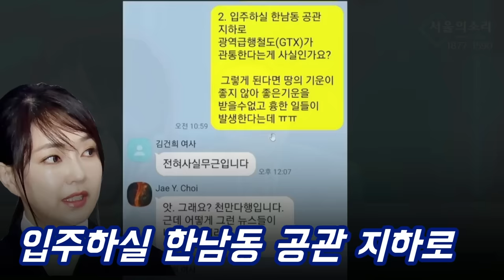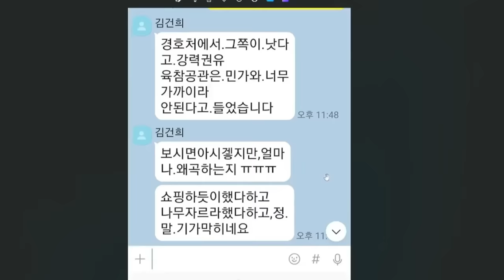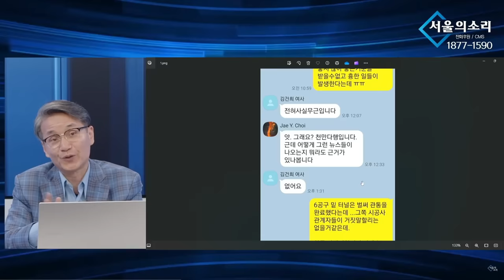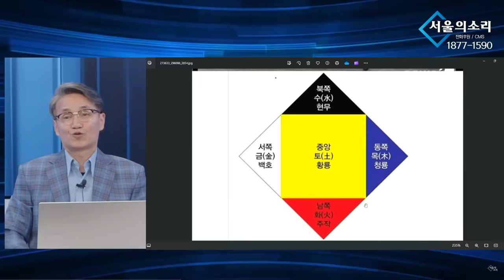최재영 목사, 김건희 카톡 대방출! [관저 밑으로 터널이?!]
행동하는 언론 서울의소리는 20여년 동안 어떠한 탄압에도 그 뜻을 굽히지 않았고, 현재도 '김건희 명품수수 특종' 후 한남동 '김건희 구속수사 촉구' 농성을 32일째 진행하고 있습니다. 앞으로도 더욱 진취적인 취재와 앞서가는 행동을 다짐합니다. 재정에 어려움을 겪고 있는 서울의소리 안정을 위해 성원을 부탁드립니다. 감사합니다.

△ 월~금 오전 8시 :  유용화의 〈뉴스 코멘터리〉
△ 월~금 오전 11시 : 박영식의 〈일레븐 11:11〉
△ 월요일 오후 1시 :  이정헌의 〈아침이 설레이는 대한민국〉
△ 월요일 오후 4시 :  백은종 양희삼 안진걸의 〈탄핵속으로〉
△ 화요일 오후 5시 :  백은종 정대택의 〈응징의 부활〉
△ 화요일 오후 8시30분 :  양희삼의 〈희망공장〉
△ 수요일 오후 1시 :  고상만의 〈수사반장〉
△ 수요일 오후 3시 :  김태형, 백자의 〈ㅆㄷㄱ〉
△ 수요일 오후 5시 :  남태우 박진영 윤선희 〈체게바라의 노래〉
△ 수요일 오후 7시 :  백현빈의 〈정면돌파〉
△ 목요일 오후 2시 :  조병현 교장의 〈단재학당〉
△ 목요일 오후 3시 :  김맹구 구산하의 〈선을 넘는 사람들〉
△ 목요일 오후 5시 :  오창익의 〈오!다방〉
△ 목요일 오후 8시30분 : 이은영 이경 오현정의 〈엄마정치〉
△ 금요일 오후 1시 : 박진영의 〈주간 박진영〉
△ 금요일 오후 3시 : 백은종 최재영의 〈김건희 국정농단〉
△ 금요일 오후 5시 : 전수미 변호사의 〈외신의소리〉